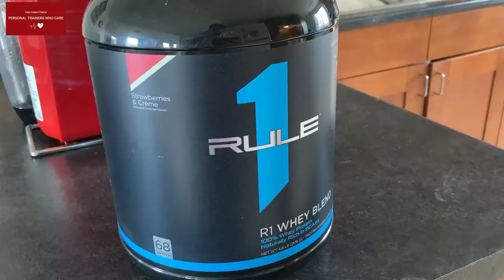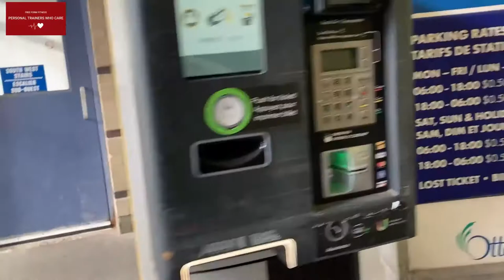Where Did Jules Go? | Day in a Life of a Personal Trainer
Wellington location trainer, Jules, is now Manager and Trainer at our Byward Market location!

Want to achieve your health and fitness goals with Ottawa's expert personal trainers? You can get started with 8 personal training sessions (virtual or in-person) for just $96. To sign up for your free consultation head

We now offer personal training online and are available to train clients across Canada.
Leave your questions and suggestions in the comments and we'll work with the team to get those videos up for you!